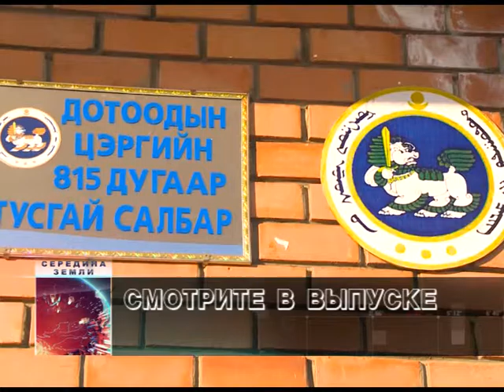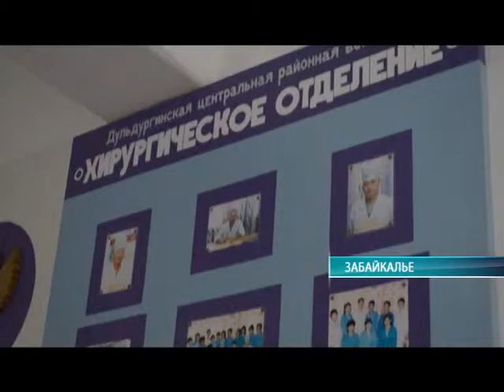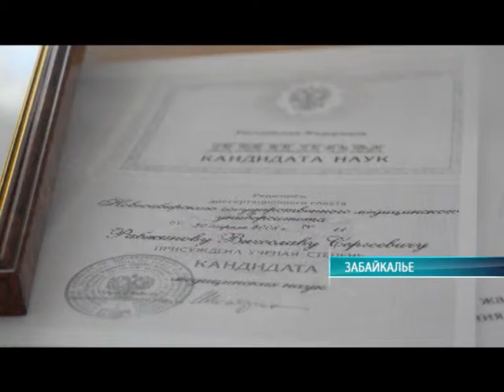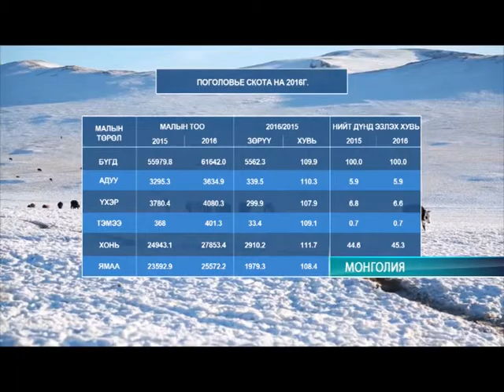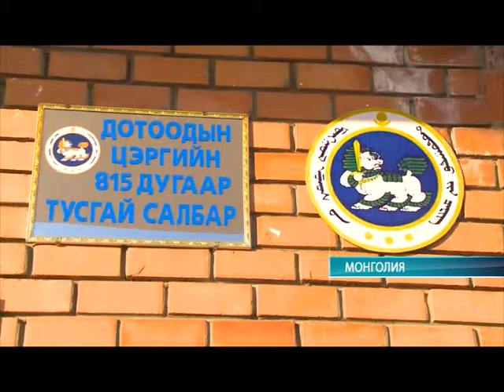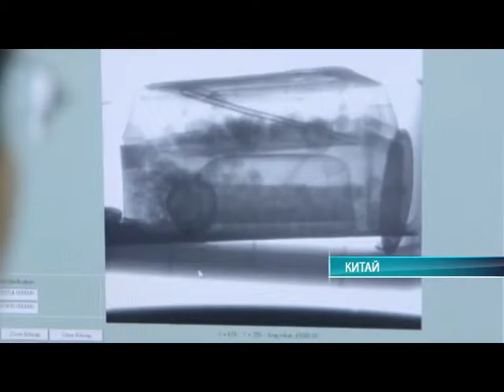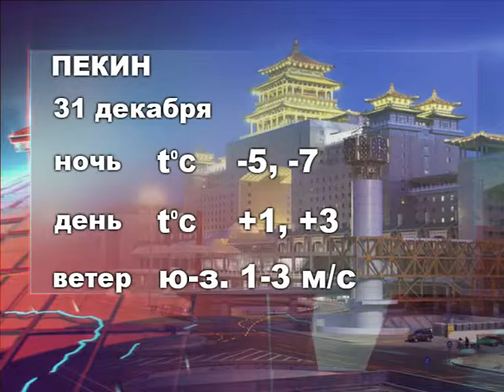Середина земли 30.12.16